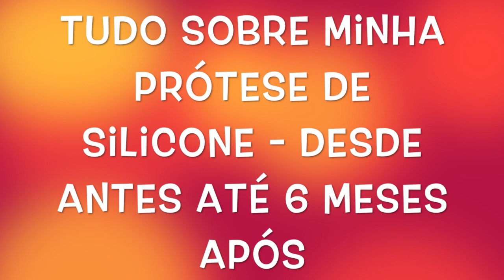Sobre meu silicone: Da decisão até 6 meses de pós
Todas as informações do médico e as fotos estão no post do blog amores, confiram
Alguém contou quantas vezes eu falei ''tipo''??? Socorro, perdão, quase fico louca na hora de editar quando vi, ahhaha.
Qualquer dúvida deixem nos comentárioooos. Beijocas!